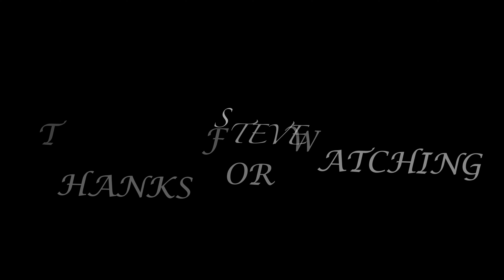North Myrtle Beach 2016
Flying at the Beach